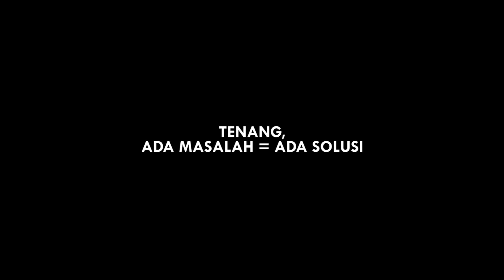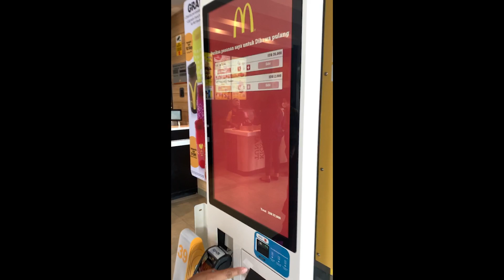MUKBANG ICE CREAM CONE MCD ALA TikTok YANG LAGI VIRAL!!! *Langsung Ditumplekin*!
Follow Instagram @joe_birusto & @deborareny_ @meilsjeocirrillo_ @g.tuhuleruw_